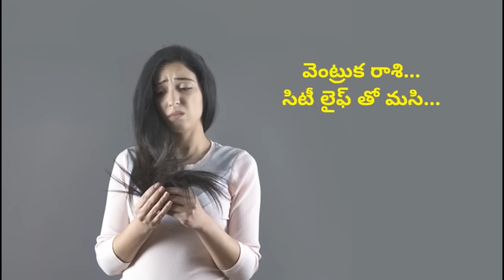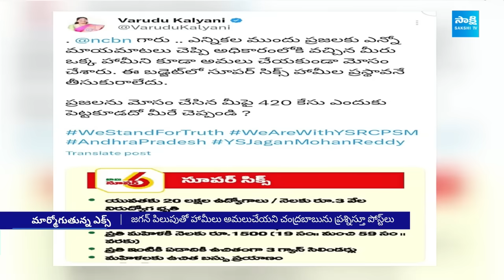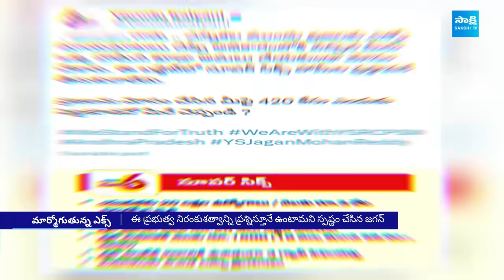YS Jagan Order: YSRCP Booming Tweets On Chandrababu Conspiracy